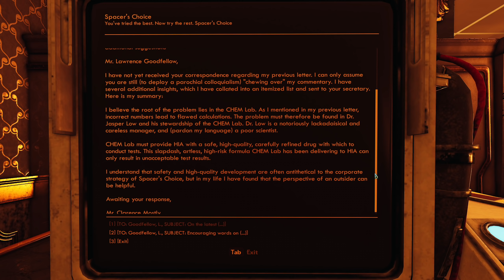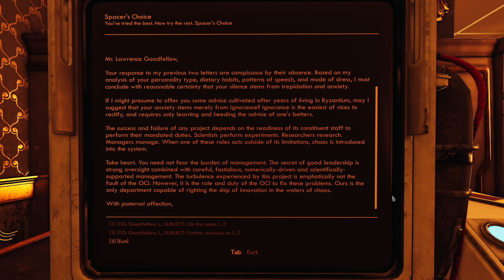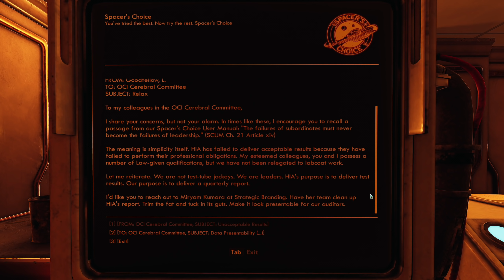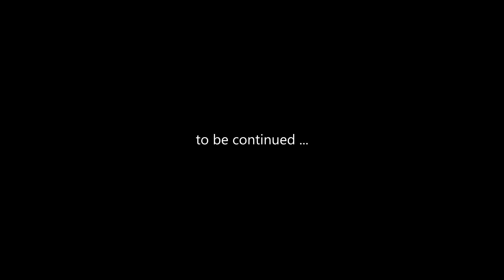Peril On Gorgon (TOW DLC) #6 : Booze & Bullets